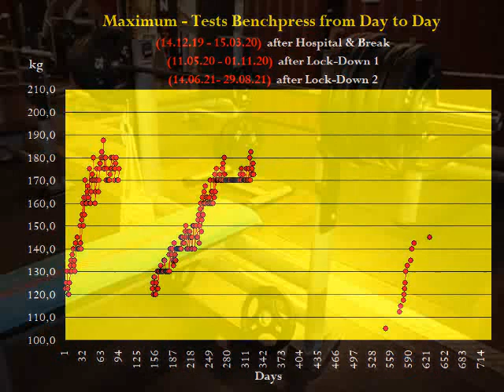Raw Benchpress - MaxTest - Masters 67+ - Walter Kurda - 2021